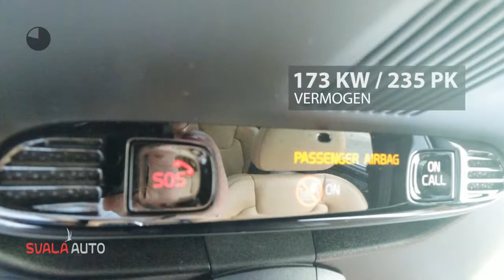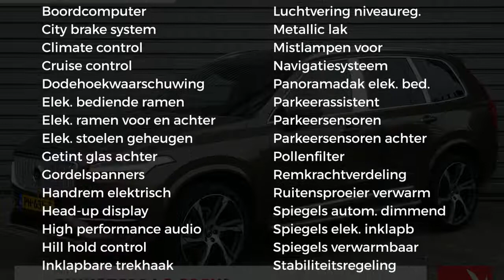Volvo XC90 D5 AWD Inscription - B&W - Luchtvering - Keyless